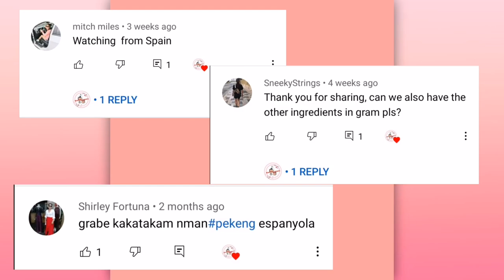CHOCOLATE SYRUP | How to make Chocolate Syrup | Homemade Chocolate Syrup | Yiyi's Delights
We need:

1 cup of Full Cream Milk
1/2 cup of sugar
1/2 cup of Cocoa Powder (I used Bernsdorp)
1 tablespoon of butter
2 tsp APF / cornstarch
1 tsp Vanilla
1/2 tsp Iodized salt (typo error in the video, 1/2 tsp instead)

You can put this on your chocolate cakes or any baked products. Tastes great, indeed. You must try this for yourself.

Have a nice day. God Bless everyone.